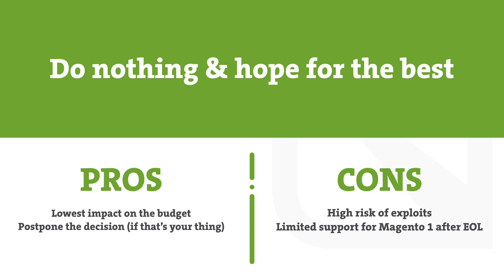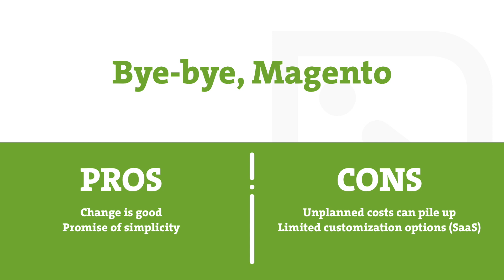Magento 1 End Of Life - Migration To Magento 2 And Other Options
Magento 1 End of Life is set for June 2020. What options do merchants have? Is it safe to stay on Magento 1 or is a migration to Magento 2 a must? What other options are available?

This is an important business decision to make, and we bring you the overview of 4 most common choices Magento merchants are considering, together with the advantages and disadvantages of each.

In this video we are going over 4 options available for merchants running their eCommerce websites on Magento 1, offering an overview of each of these viable options.

00:25 - Why this video?
00:44 - What does Magento 1 End of Life mean for merchants?
01:15 - State of Magento 2 and how it compares with Magento 1
01:50 - Option 1 - Do nothing and hope for the best
02:18 - Option 2 - Stay on Magento 1 (with a twist)
02:45 - Option 3 - Plan the migration to Magento 2
03:52 - Option 4 - Move away from Magento
04:30 - Pros and cons for each option
05:37 - What to do next?

For each of these options, you have clear pros and cons, as they can affect your business in different ways, so it's important to understand them before you make the final decision.

HOW TO PROCEED:
We can help you make the right choice for your business, and we don't use scare tactics to push you in a certain direction. With us, you will find only useful advice and friendly faces.

VIsit Us in Osijek:
Trg slobode 6, 31000 Osijek

Working Hours:
Monday - Petak 08:00 - 16:00